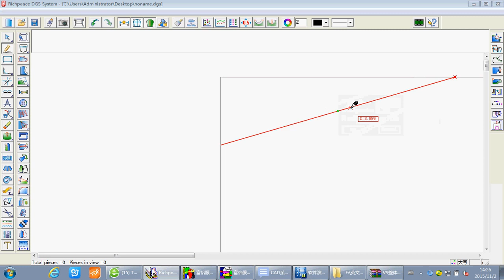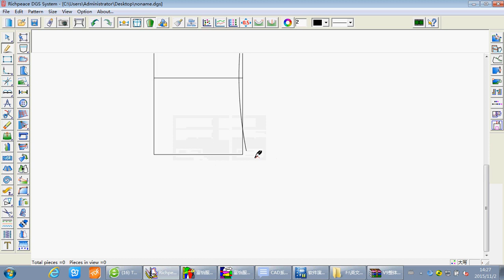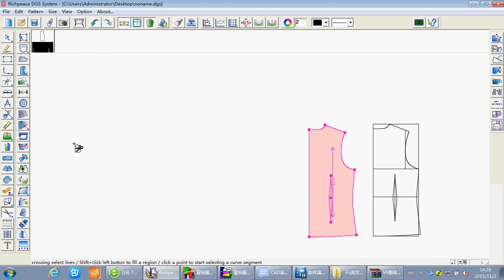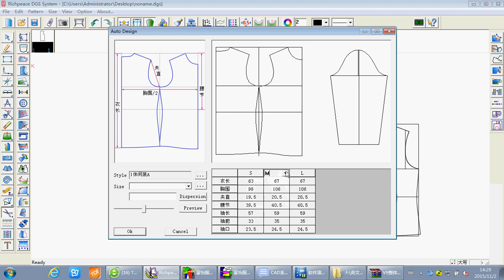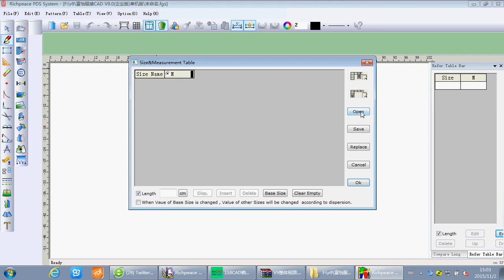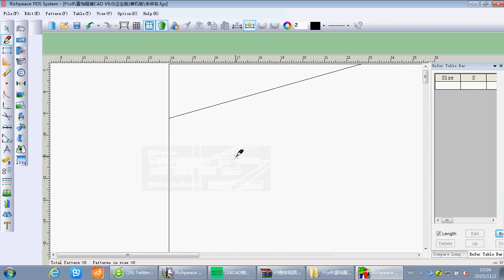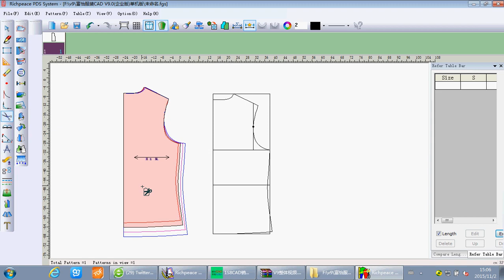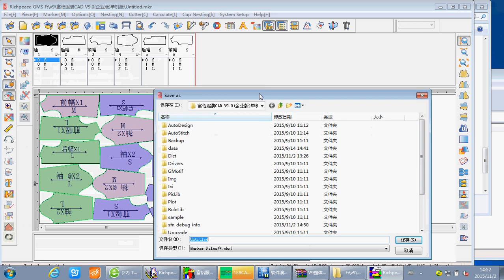apparel CAD V9 whole demo